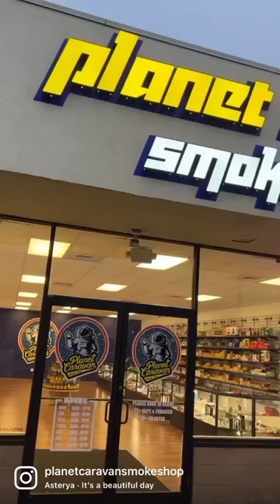Check out our new smoke shop!